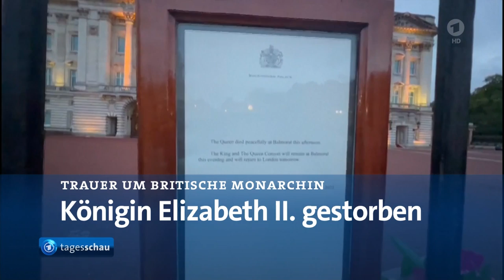Trauer um Queen Elizabeth II.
Auszug aus :
tagesschau in 100 Sekunden, 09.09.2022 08:09